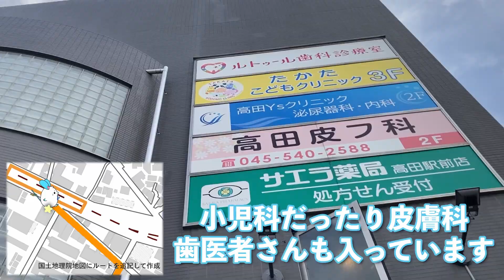【不動産屋さんの街紹介】高田駅からメゾン・デ・エスポワールまでご案内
不動産屋さんのまいちゃんが高田駅からメゾン・デ・エスポワールまでの道のりをご案内します。高田駅から平坦な道を徒歩4分！駅前やメゾン・デ・エスポワール周辺にはスーパーやコンビニ、飲食店があり帰り道のお買物にも、休日の外食にも困ることはありません！お部屋探しは周辺施設の情報も重要なポイントですね。【貸しまうすと物件めぐり】ではお引越しする前に調べておきたい情報をお伝えしていきます。参考にして下さいね！

その他の#貸しまうすと物件めぐり 動画もチェックしてね

※地図は国土地理院地図にルートを追記して作成※